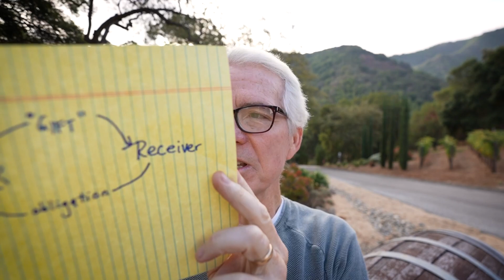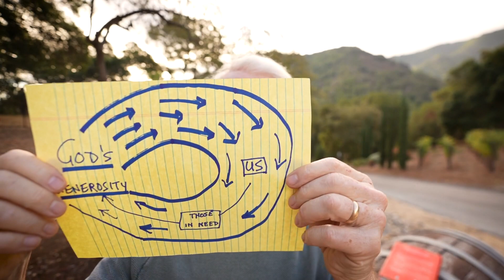How Jesus Changed Gratitude | John Ortberg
Jesus actually created a gratitude revolution that turned thankfulness upside down and liberated the human race. Find out how, and what it means for us.

Acknowledgement: Assessment can be found in Robert Emmons book Gratitude Works!

Add your voice to the comments...